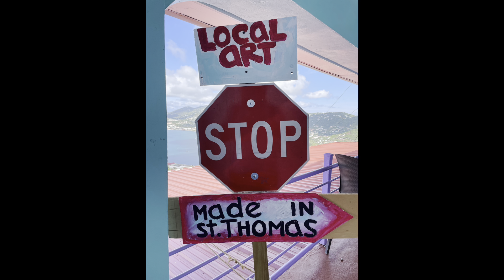St. Thomas, USVI August 19-25, 2023